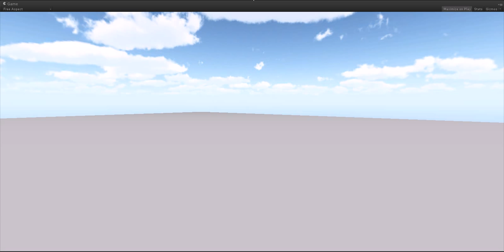My first 'Cutscene' in Unity3d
Need a jump start on your next game? Download our source code and assets from BrackeysGameJam 'They Desire Fire'
With the help of Skele, I was able to put this short little (novice, new to animating) cutscene together in Unity3d in 3 short hours. It took me more time to rig the model than to actually animate it.

I am very happy with how it turned out, I do see a few things I need to tweak on my skeleton, but other than that, I think I will progress and get better at animating the more I do.